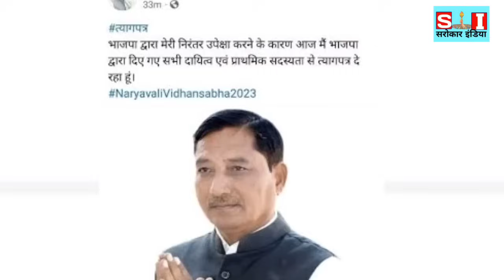तोमर ने दिया भाजपा से इस्तीफा, भाजपाइयों मे मचा हड़कंप..!!